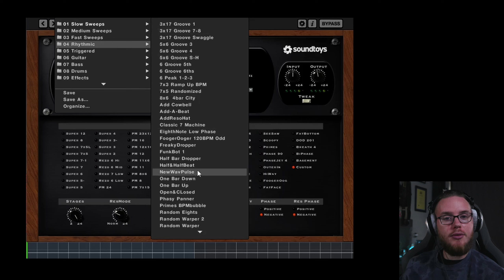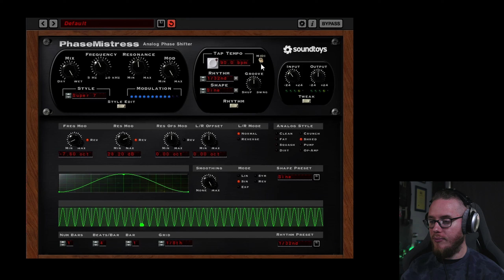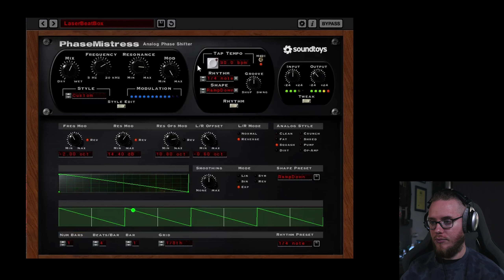Phase Mistress GRATIS fino al 15 novembre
SoundToys ha sempre sfornato prodotti super interessanti, personalizzabili, divertenti da utilizzare e tra questi possiamo trovare il famosissimo Phase Mistress.
Lo utilizzo da ormai tanti anni e per qualche giorno, lo potete trovare Gratis.

00:00 - Intro
01:55 - Controlli base
05:30 - Style
09:25 - Rate
15:55 - Finale